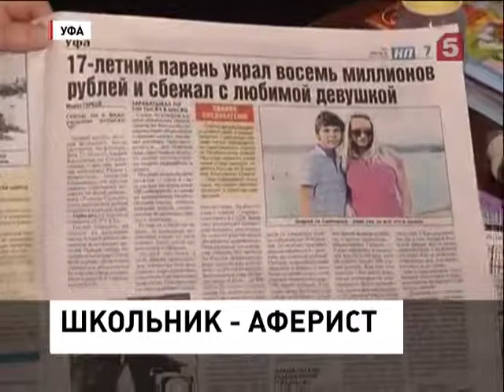Школьник аферист (10.12.2012)